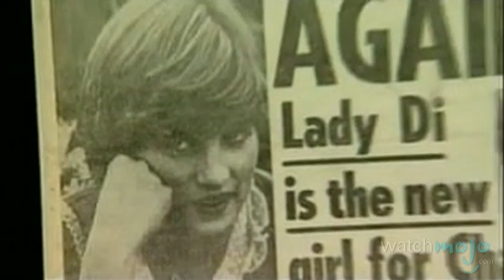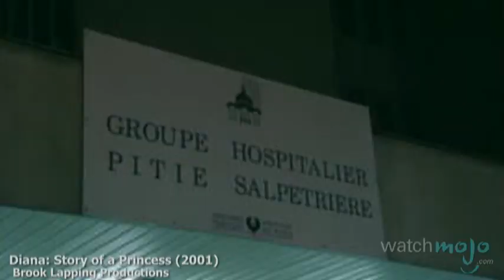Princess Diana Biography: Life and Death